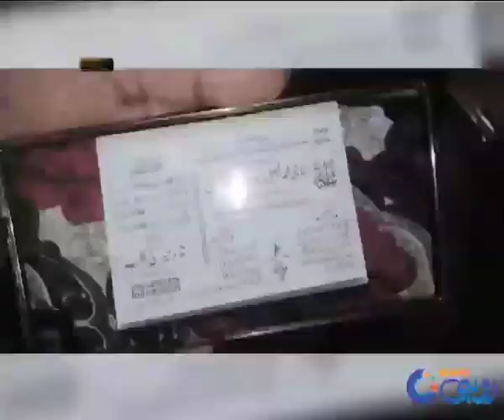10 اور 12 سالہ لڑکیوں کی شادی 40 اور 45 سالہ مردوں کے ساتھ۔۔